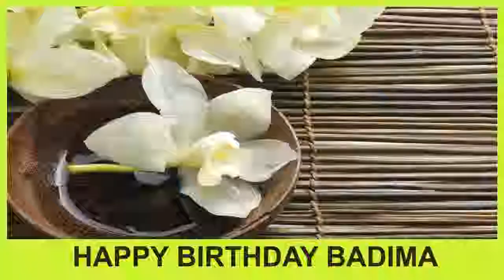Badima SPA - Happy Birthday